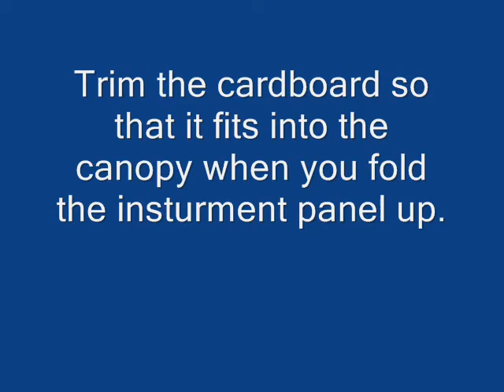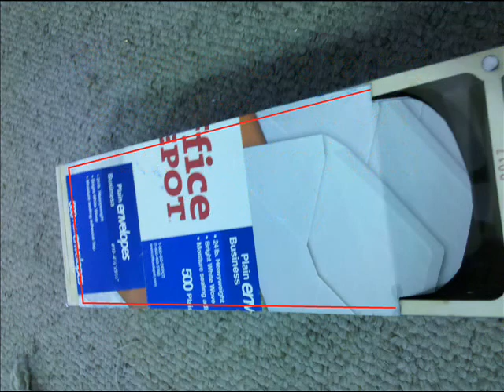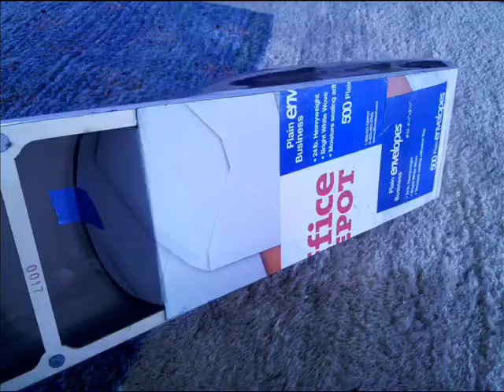How To Make Scale RC Airplane Canopy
A short vid I put together for IMAC and scale guys. Enjoy!

The plane is a 3DHS Velox 68 with a RimFire 120 and 5aH 6S packs.